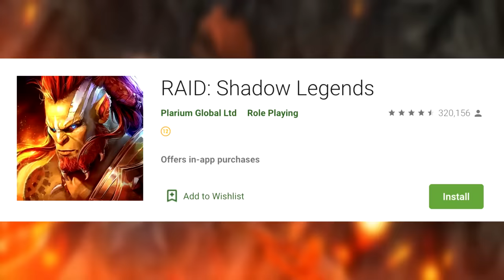ACCIDENTES DE TRÁFICO EXTREMOS 💥 | BeamNG Drive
Descarga Raid free ✅ IOS ✅ ANDROID Comienza con 💰50K de plata obtiene un Campeón epico gratis 💥 el día 7 del programa "Recompensas para nuevos jugadores “.

ACCIDENTES DE TRAFICO INCREÍBLES en BEAMNG DRIVE CRASH !!